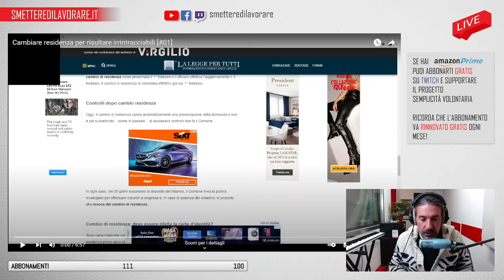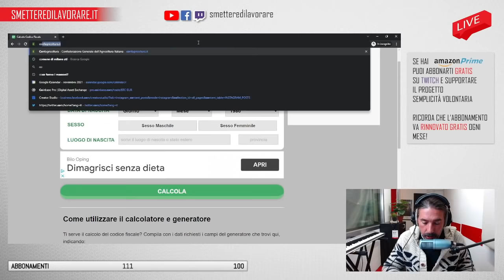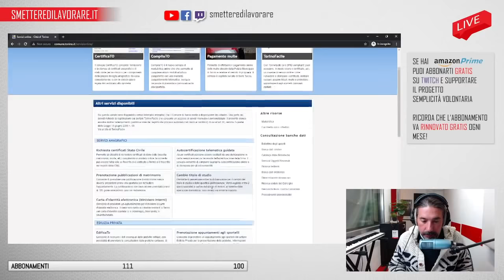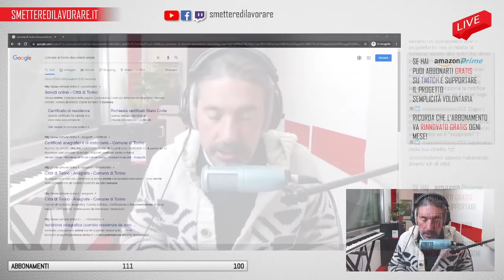Sparire fisicamente cambiando residenza - APPROFONDIMENTO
Se hai preso "Diventare invisibili" lasceresti una recensione?